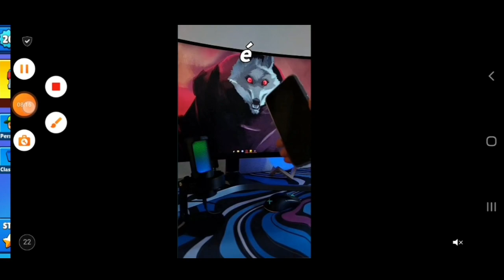STUMBLE GUYS] NOVA ATUALIZAÇÃO MUDOU TUDO NO JOGO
BEM VINDO AO MEU CANAL AQUI EU GRAVAR VÁRIOS JOGOS DE GAMEPLAY QUANDO NÃO EU TRAÇO NOVIDADES DOS JOGOS COM UMA ATUALIZAÇÃO E OUTRAS COISAS ESPERO QUE GOSTE DO CONTEÚDO SE GOSTOU DEIXA SEU LIKE🤠👍E GANHEI UM COOKIE 🍪 OU SE PREFERE UM HAMBÚRGUER 🍔 ATE A PRÓXIMA SE EU TENHO REDE SOCIAL NÃO SO FACEBOOK MAÍS NÃO USO MUITO BOM VÍDEO